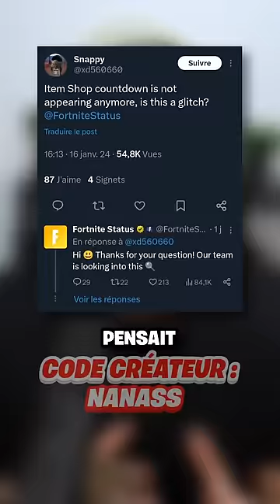Boutique Fortnite = Détruite…